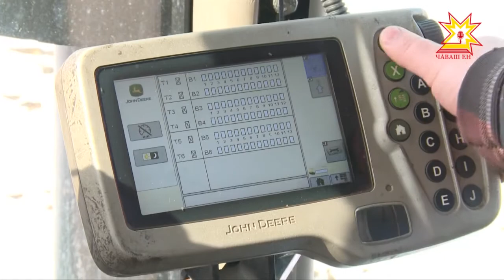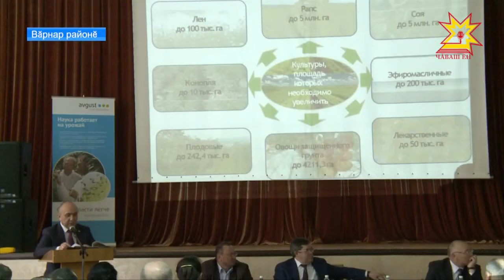Алран кайми аки-сухи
Çураки тапраниччен 2-3 эрне кăна тăрса юлчĕ. Çĕр ĕçченĕсем çанă тавăрсах ака-сухана хатĕрленеççĕ. Пĕрисем вăрлăх тирпейленĕ вăхăтра, теприсем техника юсаса ĕлкересшĕн. Пĕтĕмпе республикăра кăçал 560 пин гектар çĕр çинче тĕрлĕ культура акса-лартса çитĕнтермелле. Вĕсенчен 324 пинне — çурхи вăрлăхсемпе. Вăрнар районенче лару-тăру еплерех пулнине Мальвина Петрова корреспондент тишкерсе килчĕ.